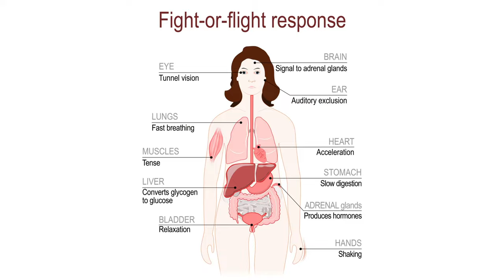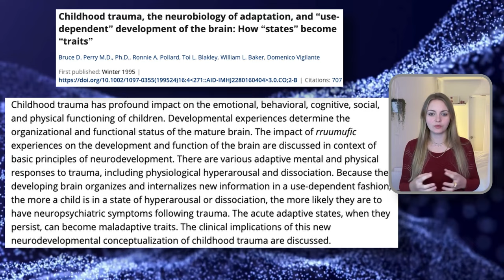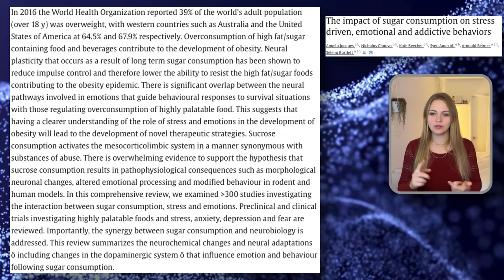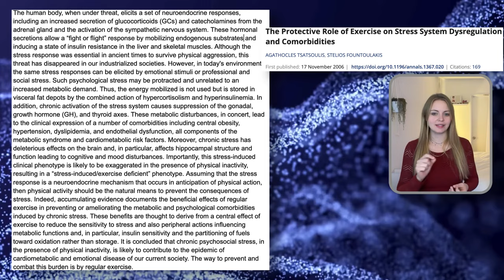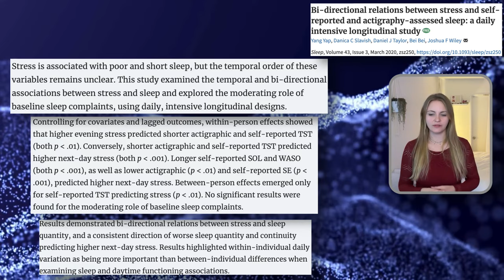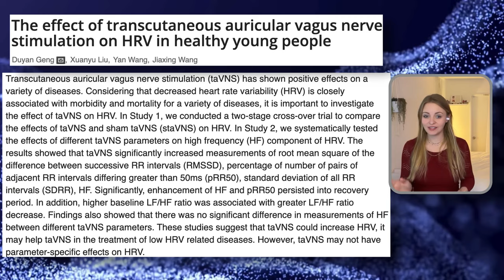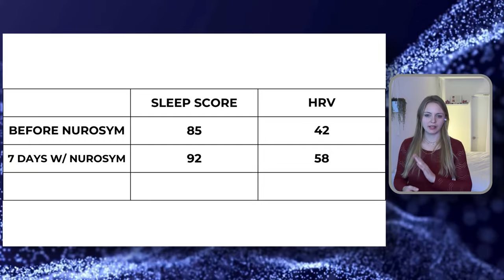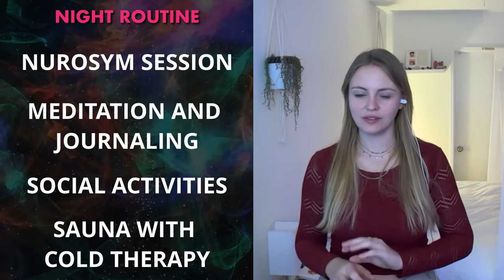How To Reset A Dysregulated Nervous System : Protocol to Rebalance Your Stress Response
Struggling with anxiety, adrenal fatigue, or feeling constantly stressed? Discover the essential steps to reset a dysregulated nervous system in this comprehensive guide. I share my personal journey and effective strategies to manage stress and trauma.
In this video, I explain the science behind nervous system dysfunction and provide a step-by-step plan to bring your body back into balance. Learn how diet, mindfulness, exercise, quality sleep, and vagus nerve stimulation can calm your fight-or-flight response.

Full transparency: I received a complimentary Nurosym device for trial purposes. I was firm in my commitment to only talk about them in a video if I experienced genuine effects, prepared to return the device otherwise. It's been a week since the video, and I'm feeling an unprecedented sense of peace. This experience has been transformative for me, so I've decided to keep the device and use it twice daily for an additional two weeks. After this, I'll pause its use to evaluate the lasting impact of its effects.

🏷️ Discover treasures from Leo's personal collection now on eBay

🌍 Together, Let’s Continue Leo's Legacy
In the spirit of Leo's passion for health, wellness, and a life well-lived, let’s continue to explore, learn, and journey through the fascinating world of biohacking, fitness, and cognitive wellness. Your presence here is not just a subscription; it's a torchbearer of Leo's legacy, ensuring his light continues to shine, guide, and inspire future generations.

00:00:00 - Overcoming a Highly Dysregulated Nervous System
00:00:46 - Recognizing the Signs of Survival Mode
00:03:46 - Background Story
00:06:27 - Transforming My Diet
00:07:38 - Supplements for Nervous System Health
00:07:38 - Quitting Coffee
00:10:13 - The Power of Exercise and Mindfulness
00:13:29 - The Importance of Quality Sleep
00:15:22 - The Role of Neurosym
00:18:11 - Personal Experience with Nurosym for Nervous System Regulation
00:21:37 - Blueprint: Nervous System Reset Protocol